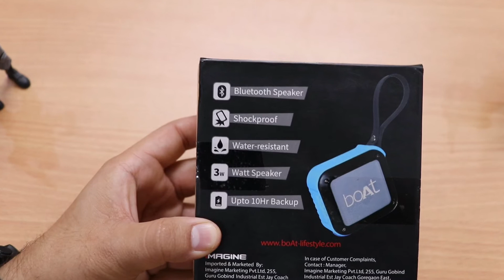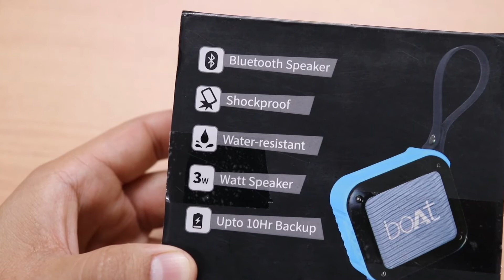Boat Stone 200 Portable Bluetooth Speaker | Rugged and Powerful in Rs. 999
Boat Stone 200 is portable Bluetooth speaker

Bluetooth - 4.1
Output - 3W
Battery - 1500mah
Battery Backup - 10hrs on 60-70% volume
In Built Mic for Handsfree Calling
IPX6 Waterproof

Canon 200D
Amazon Tripods
Boya M1 Mic